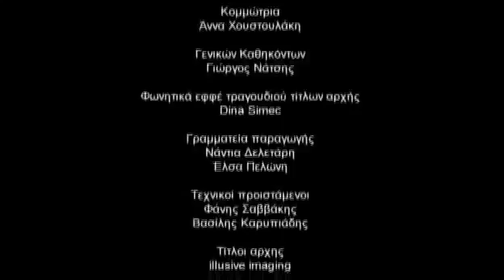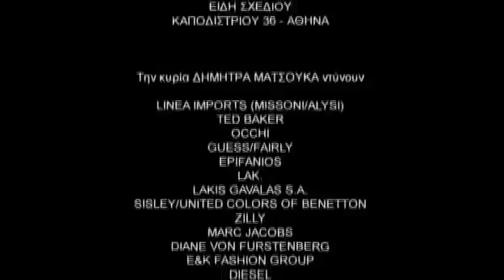Κούκλες Επεισόδιο 3